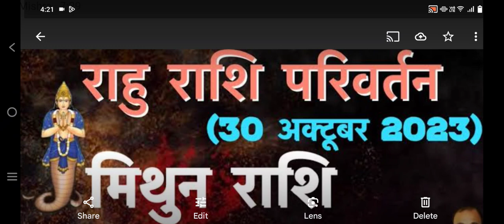30 अक्टूबर से 2025 तक मिथुन राशि में राहु का प्रभाव